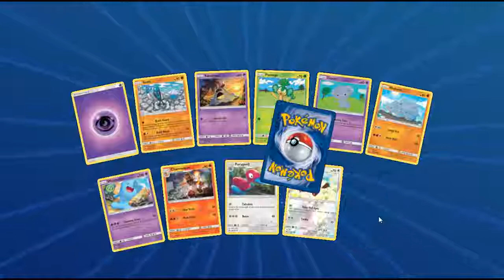What Ho-oh can even beat Gardevoir with Kiawe's help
Ho-oh and Kiawe did again keeping Gardevior GX off the board with Sacred Flame. Turn one Kiawe is clutch allowing Pheonex Burn and Sacred Flame possible turn two keeping all of the Ralts and Kirlia in danger. This lead to a rage quit by my opponent.  Have a hopping day.